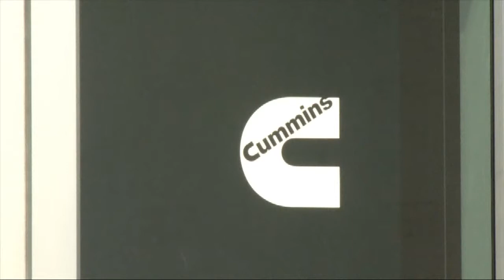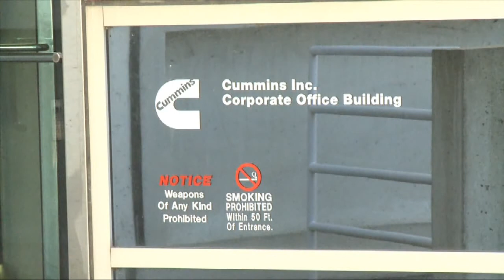Cummins Quarterly Losses Affect Columbus Community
Full Story WTIU's Alissa Nunley looks at the effect that layoffs at Cummins will have on Columbus.